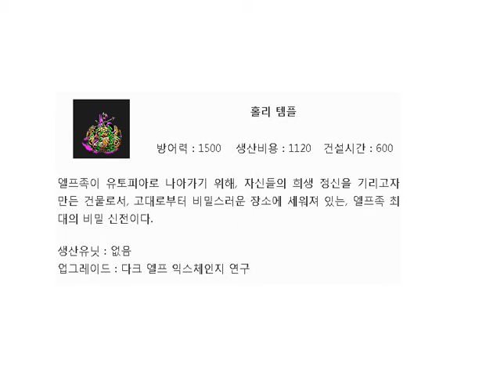쥬라기원시전2 건물 엘프 환류마법:홀리 템플:자신의 마나만큼 상대 체력을 깍음 : Jurassic war II [Resembles starcraft]스타크래프트